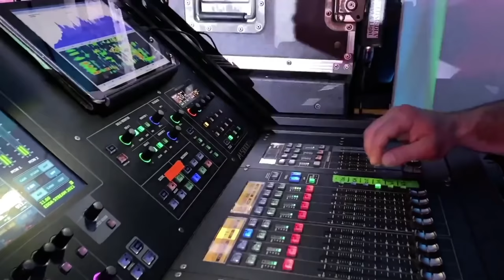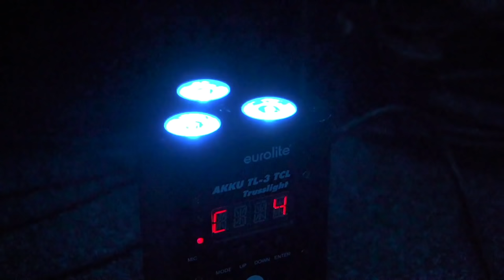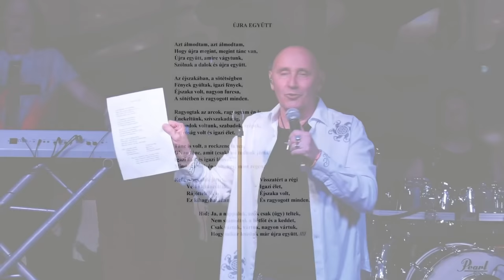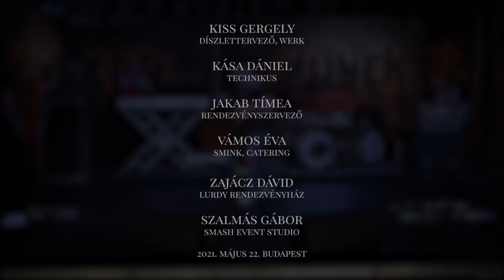Edda Művek - Stream-koncert - 2021 Május 22.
Tracklist:
0:00:00 - Intro
0:02:40 - Táltos örökség
0:07:26 - Megfulladok
0:13:17 - Ég a házunk
0:18:09 - Hűtlen
0:24:14 - Erdély felé
0:31:49 - Hírvivő
0:36:08 - Hűség és árulás
0:44:03 - Inog a világ
0:50:13 - Totálbrutál
0:55:20 - Ott leszünk
1:01:12 - Elérlek egyszer
1:09:07 - Mi vagyun a rock
1:13:46 - Szellemvilág (Szálljunk fel!)
1:18:59 - A kör
1:24:14 - Külyköd voltam
1:30:20 - Egy ez a tábor